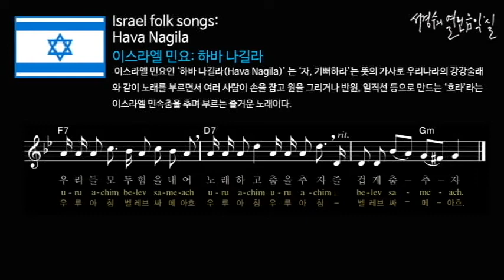Israel folk songs: Hava Nagila_‘서경수의 열린 음악실’